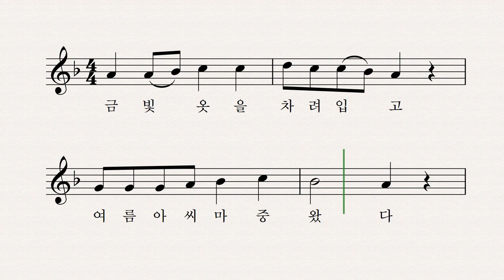여름 냇가 - 이태선 작사 박재훈 작곡 이소영 노래